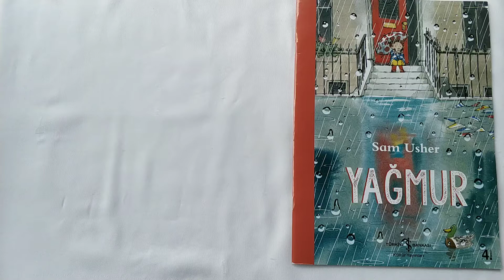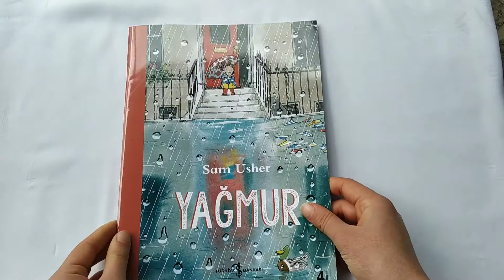YAGMUR hikaye kitabı incelemesi /İş bankasi kültür yayınları